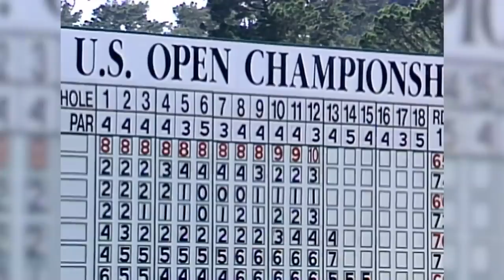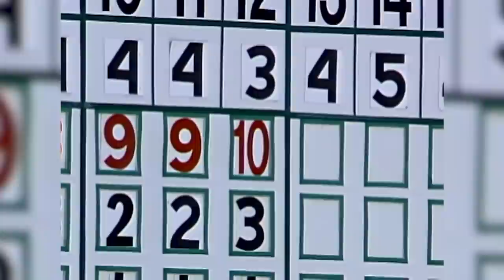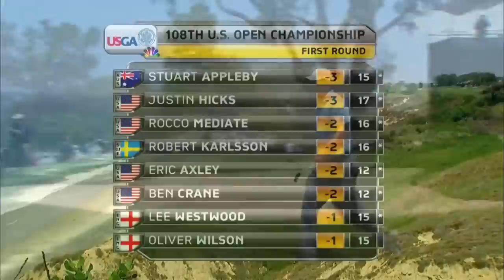Tiger Woods' Nine USGA Championships (History Makers)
Relive Tiger Woods' nine USGA titles by taking a trip through time, highlighting his 1991-93 U.S. Junior Amateur, 1994-96 U.S. Amateur, and 2000, 2002 and 2008 U.S. Open victories. His nine USGA championships match Bob Jones for the most in golf history.